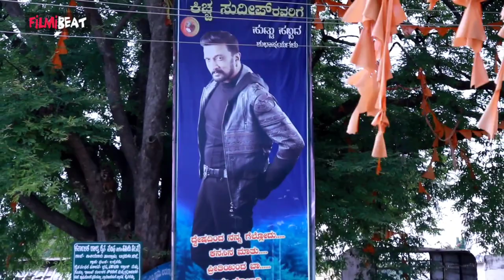ಕಿಚ್ಚನ ಕೋಟೆಯಲ್ಲಿ ಹೇಗಿದೆ ನೋಡಿ Vikrant Rona ಹವಾ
ಕಿಚ್ಚನ ಕೋಟೆಯಲ್ಲಿ ಹೇಗಿದೆ ನೋಡಿ ವಿಕ್ರಾಂತ್ ರೋಣನ ಹವಾ Vikrant Rona